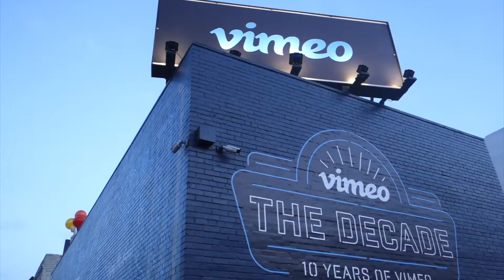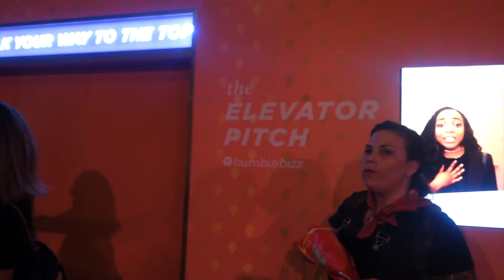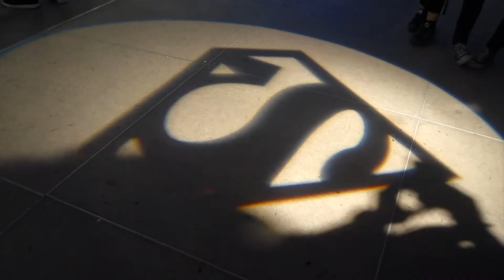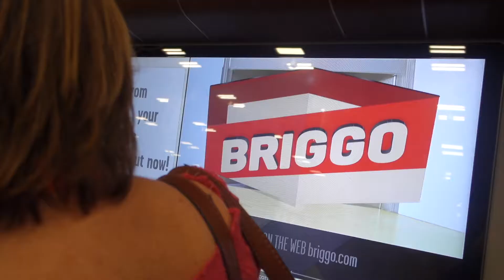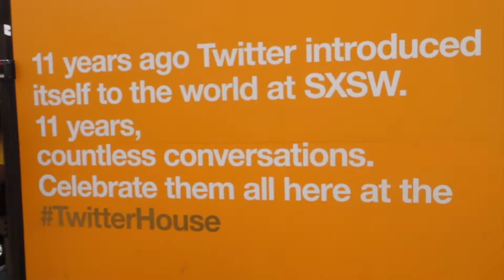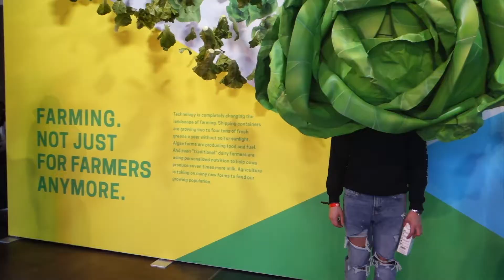Viviendo la experiencia SXSW 2018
No la pasamos increíble en SXSW!